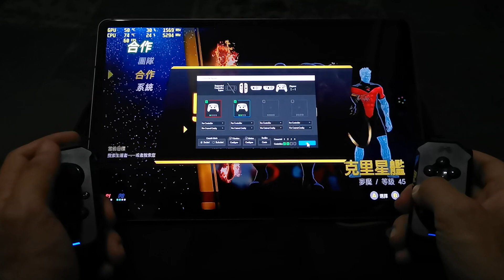Yuzu-EA 2146｜Marvel Ultimate Alliance 3 60FPS + ReShade｜CO-OP【Moonlight｜Galaxy Tab S7+5G｜4G LTE】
這是使用 Moonlight 並以行動網路 4G LTE 串流電腦遊戲遊玩。

使用 ReShade Mod 讓遊戲畫面增添更好效果。
遊戲過程中有不斷切換原始畫面及增添 Mod 後的效果對比。

Moonlight 設置
解析度和幀數：1080P 60FPS
目標視頻碼率：20Mbps

PC 配置
GPU：GTX 1080ti 11gb  Driver：471.11
CPU：i9 10900KF @ 5.3Ghz
RAM：16G(8Gx2) G.SKILL DDR4-4400Mhz
SSD：Sandisk Extreme 256G
主機板：ASUS ROG STRIX Z590-E GAMING WIFI
散熱器：水冷壓縮機

網路無線分享器(路由器)
ASUS RT-AC1200、Nighthawk R8000

網路
大大寛頻 120M / 120M
遠傳電信

電腦主機在台北，我人在高雄，以遠端方式開啟電腦，
在外任何地方都能暢玩PC GAME(4G訊號要好)，
遊戲中途隨時都能關閉手機，任何地點，任何手機平板都可接著玩，
到家使用wifi連接能在大螢幕上享受更高畫質，完全不影響遊戲進度。
MacOS/ios/Android/Windows 四種系統均測過，
Wifi 5G連線都很順(不需要同一個區域網路，只要網速達標到哪都可暢玩)，
4G LTE連線在許多場所都能穩定暢玩，但還是取決於你所在的地區連線品質。

1.須具備一台裝備nvidia GTX650以上顯卡的電腦。
2.家中網速100M/20M以上。
3.一台5G WIFI 頻道的高性能路由器(ASUS RT-AC1200可用)
4.具有5G WIFI 頻道和4G LTE 的Android平板或手機(低階的手機或平
   板Wifi/4G連線狀況可能會不理想)。